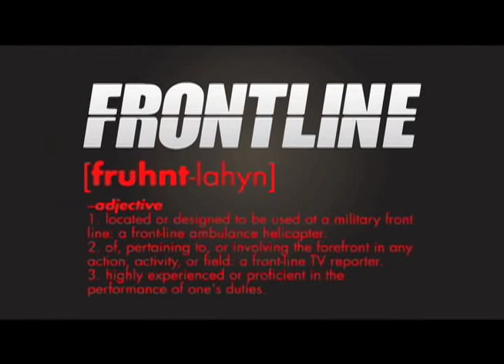What does Frontline mean to you: Ojo Taylor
Ojo Taylor, from the band, Undercover, takes a minute to tell us a few things about Frontline Records.